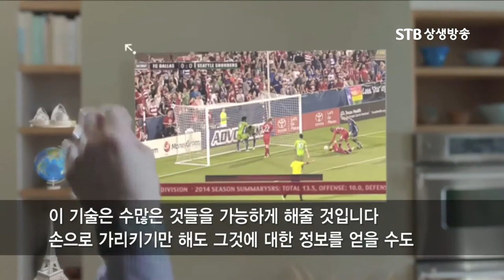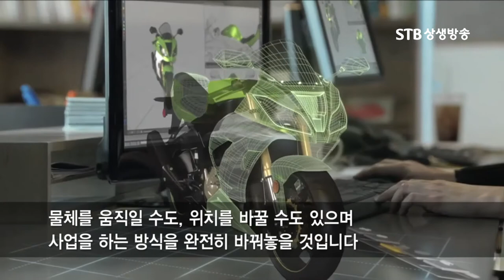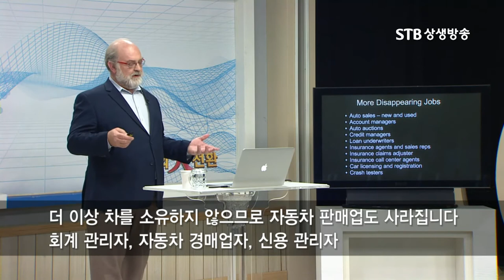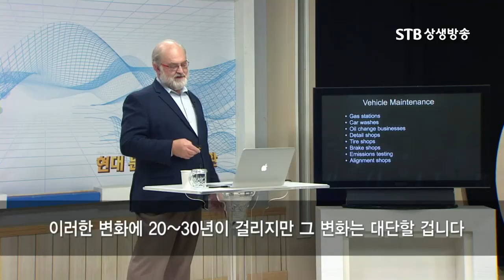가상현실ㅣ드론ㅣ무인자동차를 타는 미래는 내 삶에 무엇을 바꿀까ㅣ미래학자 토마스프레이ㅣSTB상생방송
현대문명의 大전환 14회 미래를 펼치다! 토마스프레이